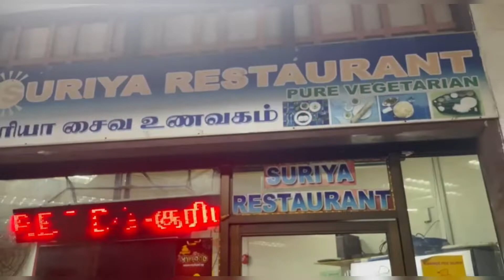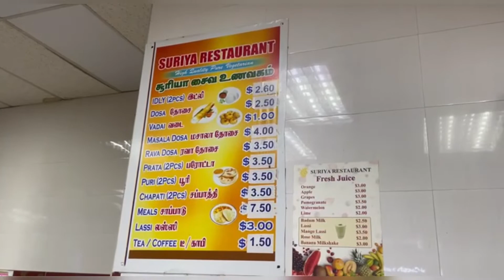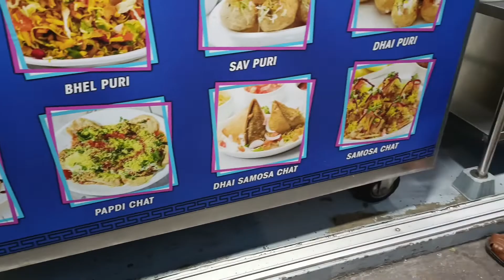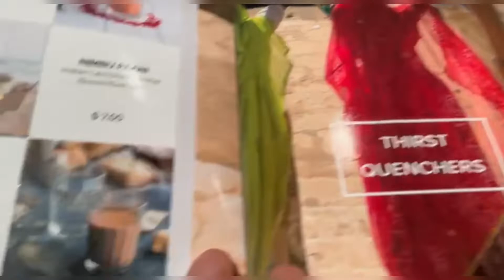Best Vegetarian Food Tour| Singapore| Little India